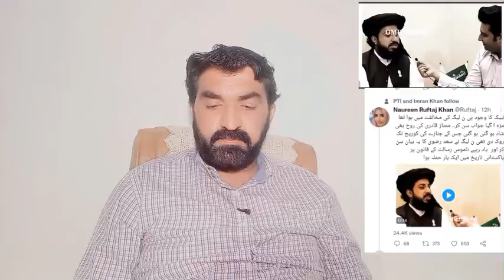PTI Girl Blame on Hafiz Saad Rizvi 😊 | Details by Malik Nasrullah